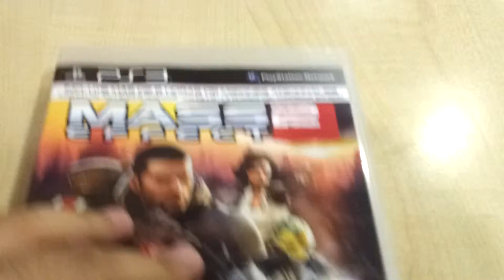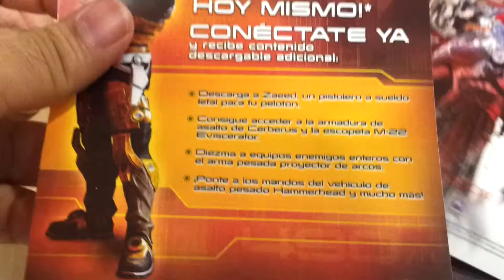Unboxing Mass Effect 2